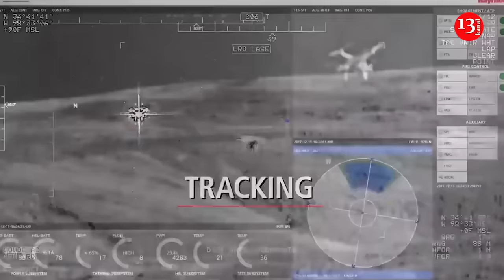UK advanced DragonFire laser weapon in actionlazer